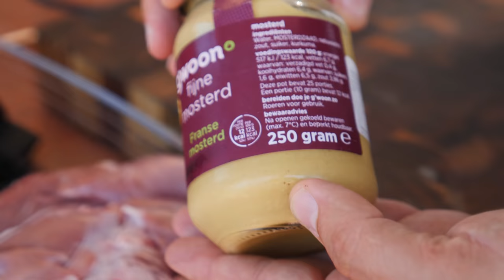Свинья на вертеле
Произведение «Свинья на вертеле» созданное автором по имени Дмитрий Fresco, публикуется на условиях лицензии «Attribution-NonCommercial-NoDerivs» («Атрибуция — Некоммерческое использование — Без производных произведений») 3.0 Непортированная.